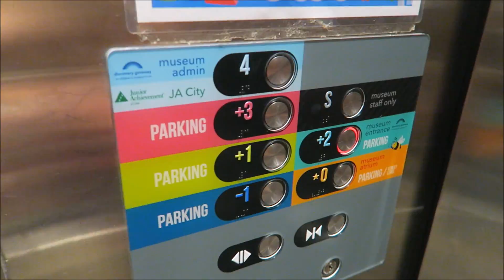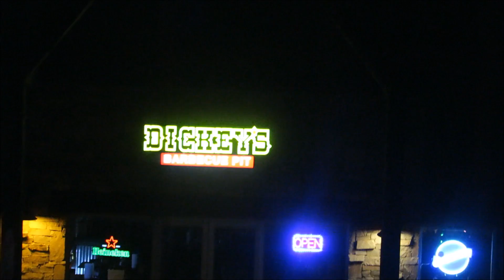Sometimes things get OUT OF CONTROL!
Sometimes things get OUT OF CONTROL! - We have only been in Utah a couple days and so much has happened. We take the kids to a fun Children's museum to play with Hailey's girls. We visit with some of Tyler's family members, spend time swimming with the kids, show you what we've been eating since we've been here, and something funny happens at the end of the night.

Check out some of our favorite toys and other items on Amazon

We LOVE reading your letters!

Our family consists of Tyler (Dad), Jessica (Mom), Journey (Daughter), Talon (Son), & Jaspen (Baby Daughter). We have three dogs: Nitro, Storm, & Dash. Follow our family as we embark on new adventures and find the fun in each day! :D